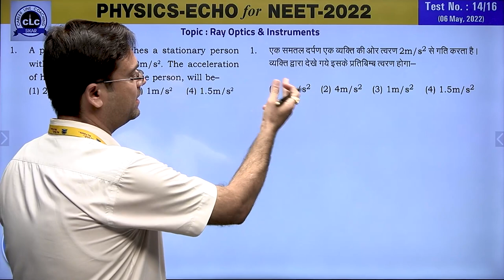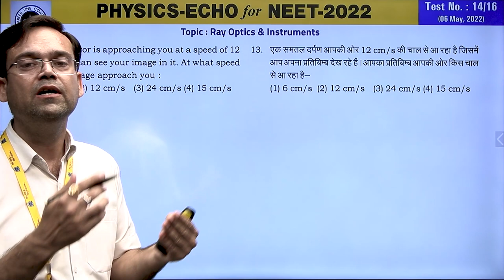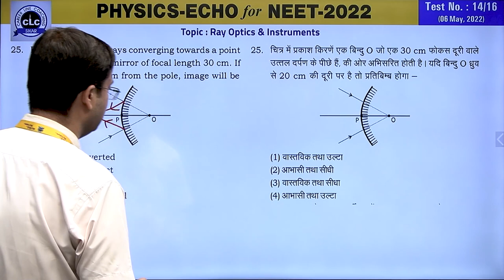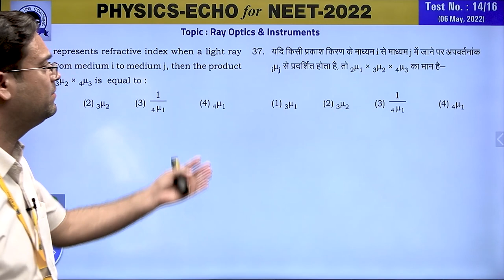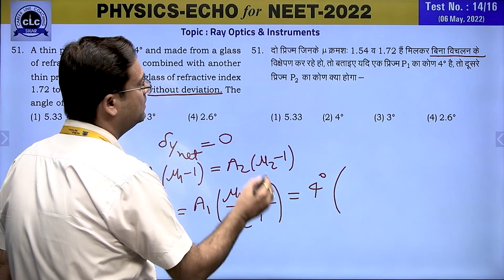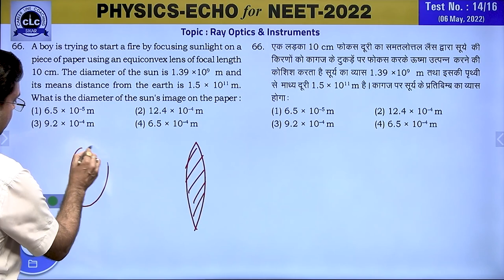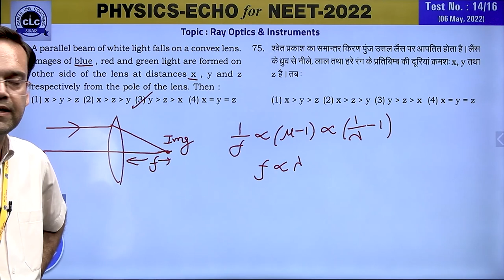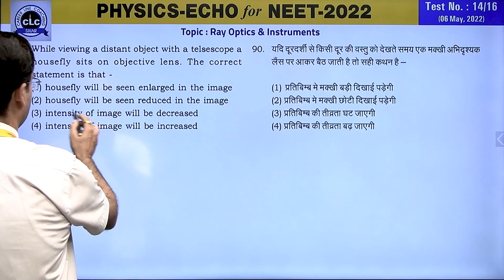NEET PHYSICS ECHO#14/16